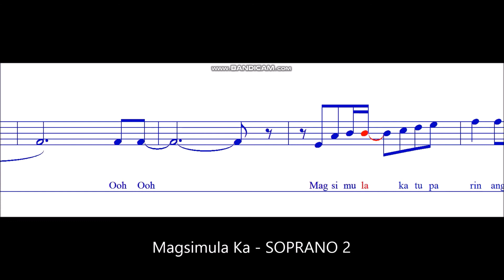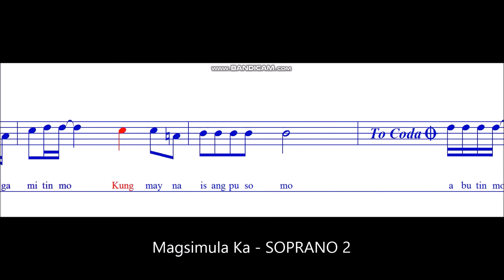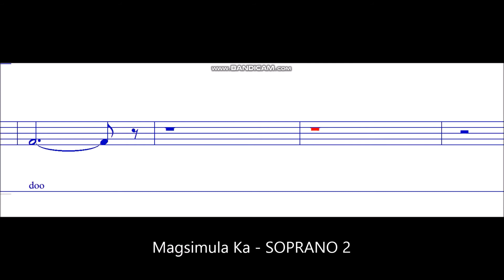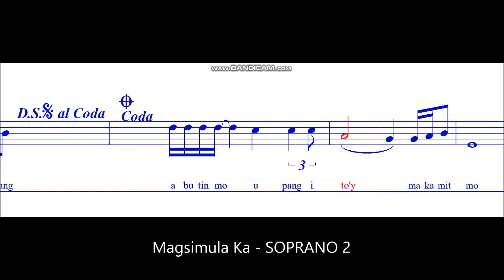Magsimula Ka - SOPRANO 2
Composed by Gines Tan.
Arranged for SSAATTBB by Ed Nepomuceno.